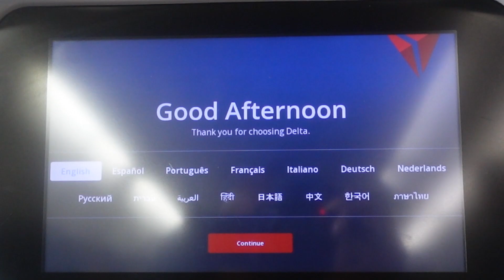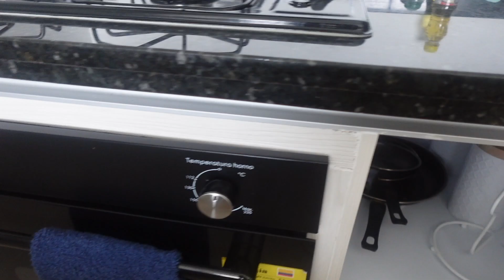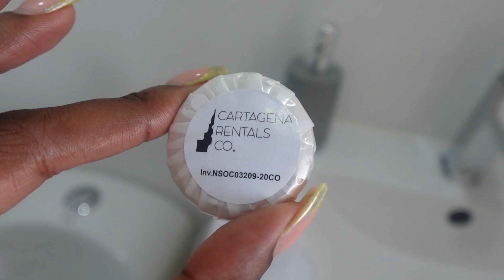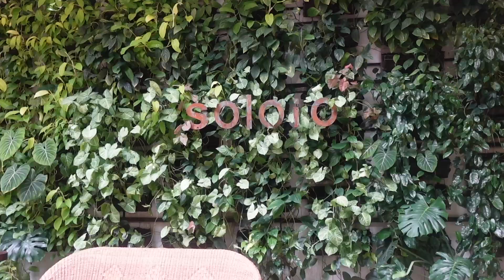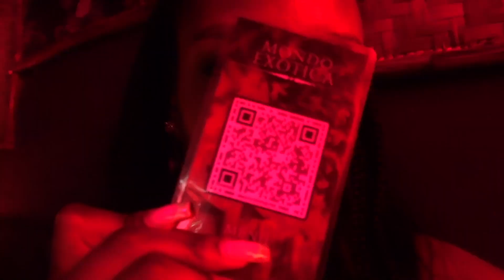CARTAGENA COLOMBIA TRAVEL VLOG! Playa Tranquilla, Boat Trip, Lots of Food, Private Painting Class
Hiiii guys, welcome to my first travel vlog! I hope you enjoy it as much as I did!

Locations Visited:

Soloio Cafe
Mask Sushi Wok
Mondo Exotica Bar
Muelle De La Bodequita
Playa Tranquilla (Quiet Beach)
Mar y Zielo
Cafe Basilica
Beiyu